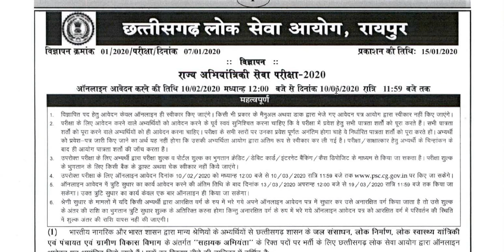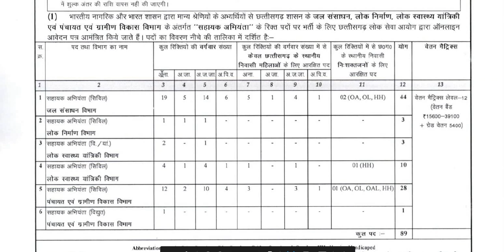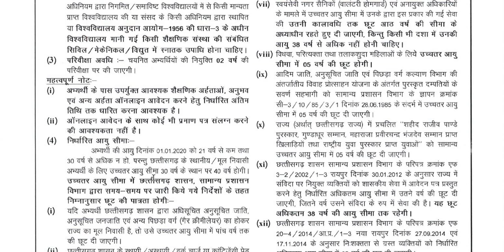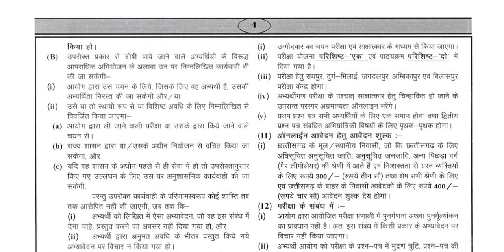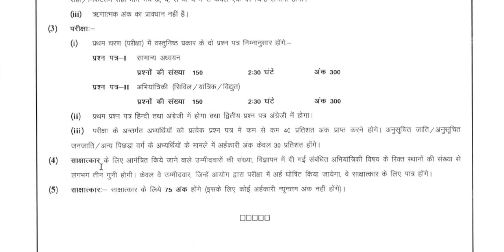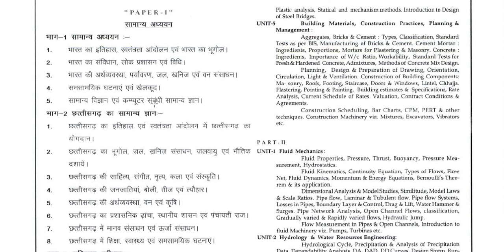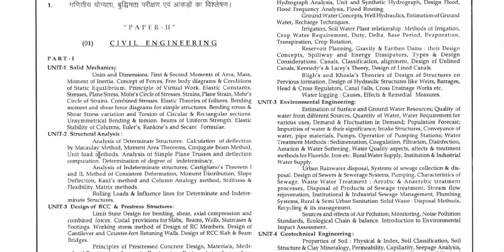CGPSC AE Recruitment Notification -2020 Civil , Mechanical , Electrical Total 89 post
cgpsc assistant engineer civil recruitment notification , syllabus , cgpsc previous year question